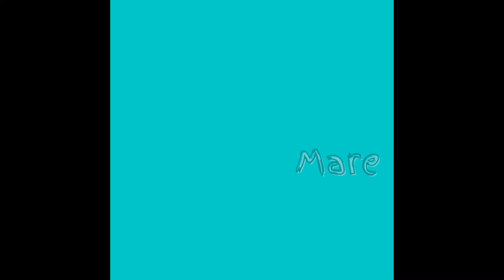Povești audio. Jurnal de Frate Mai Mare. Partea Întâi - Burtica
Dacă sunteți pentru prima oară aici, să ştiți că ne găsiţi şi pe

Aceasta poveste este menita sa ii ajute pe cei mici sa se adapteze la venirea pe lume a unui fratior sau a unei surioare.
Tonul este unul jucaus, specific copiilor, povestea fiind vazuta prin ochi de copil.

Autor si povestitor: Adnana Neacsu
Sursa foto: Canva si Arhiva personala